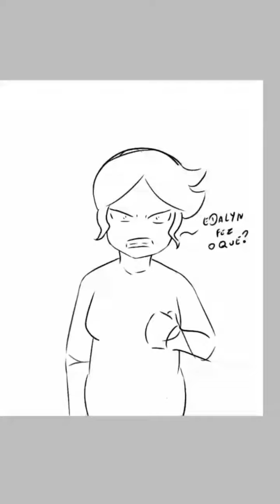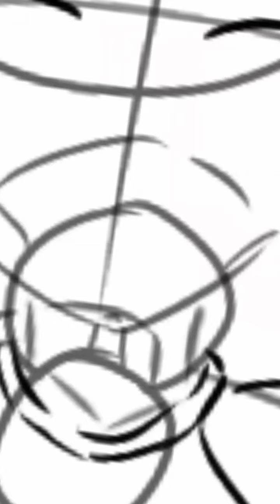la muerte e